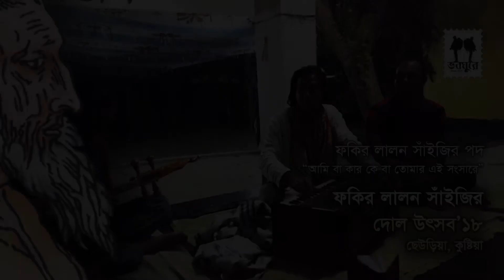Ami ba Karke ba Amar | Lalon Shaijir Dol Utsav 2018 | Kusthia | Lalon Geeti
Ami ba Karke ba Amar
Lalon Shaijir Dol Utsav 2018
Kusthia, Bangladesh
Lalon Geeti

Fakir Lalon Shah:
Lalon, (Bengali: লালন) also known as Lalon Sain, Lalon Shah, Lalon Fakir or Mahatma Lalon (c. 1772 – 17 October 1890; Bengali: 1 Kartik, 1179), was a prominent Bengali philosopher, Baul saint, mystic, songwriter, social reformer and thinker. Considered an icon of Bengali culture, Lalon inspired and influenced many poets, social and religious thinkers including Rabindranath Tagore, Kazi Nazrul Islam, and Allen Ginsberg albeit he "rejected all distinctions of caste and creed". Widely celebrated as an epitome of religious tolerance, he was also accused of heresy during his lifetime and after his death. In his songs, Lalon envisioned a society where all religions and beliefs would stay in harmony. He founded the institute known as Lalon Akhrah in Cheuriya, about 2 kilometres (1.2 mi) from Kushtia railway station. His disciples dwell mostly in Bangladesh and West Bengal. Every year on the occasion of his death anniversary, thousands of his disciples and devotees assemble at Lalon Akhrah, and pay homage to the departed guru through celebration and discussion of his songs and philosophy for three days. In 2004, Lalon was placed at number 12 in the BBC's poll of the Greatest Bengali of All Time.